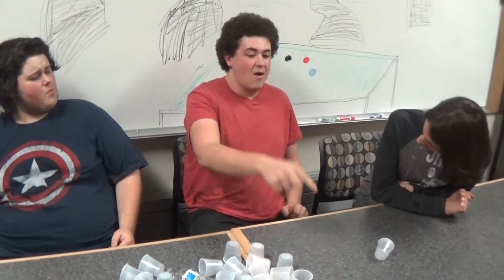A Raisin in the Sun (censored)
Our own unique take on an American Classic.